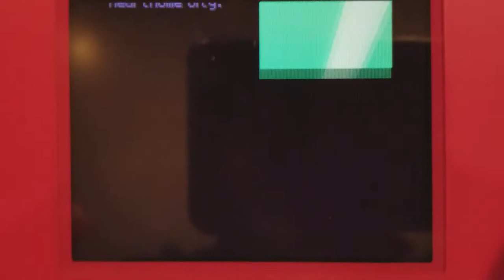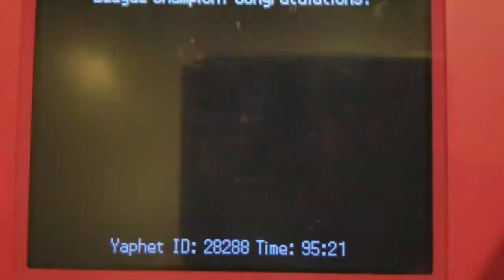[Pokémon Platinum] My Battle Against Cynthia (w/ my voice)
This was tough lol

ALSO I SWEAR EPISODE 15 OF MY POMEMON FIRERED NUZLOCKE WILL COME OUT SOON